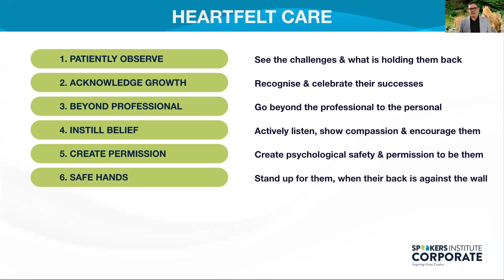PRIDE #20 Safe Pair Of Hands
In those moments where you feel challenged and the world is against you, you have tried something that hasn’t worked or someone is opposing your thoughts and ideas, how do you feel?

Wouldn’t it be nice if you knew someone or people had your back?

Have the courage to stand up for people, when their backs are against the wall.

Be that safe pair of hands by speaking up for someone when they feel they don’t have a voice.

How can you give someone the courage when they freeze or want to run away in the face of fear?

Be the one who is there when people really need some help.

Remember, protecting the Pride requires being fearless with a LIONSHEART

PRIDE - How to create a culture of courage, care & connection